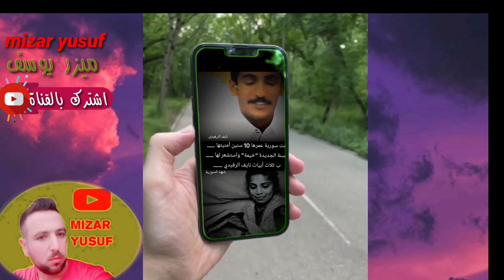البنت السورية الي تمنت خيمة وقيل فيها الشعر